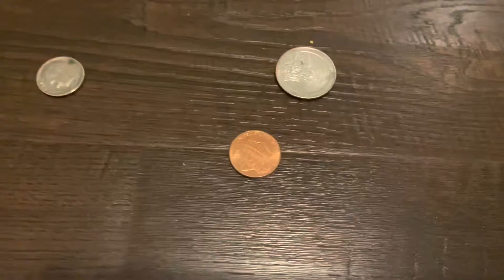When Pell gets stuck with permanent flying gear